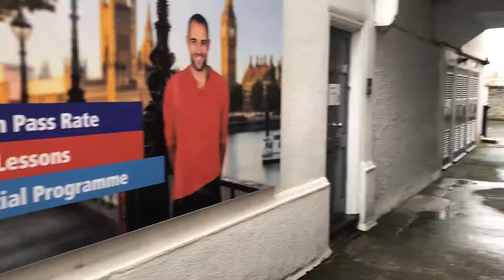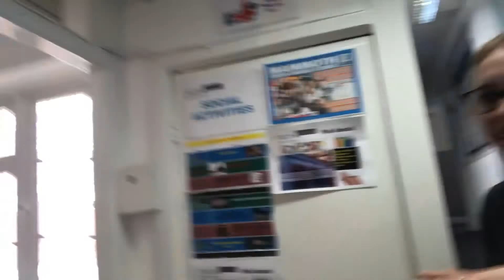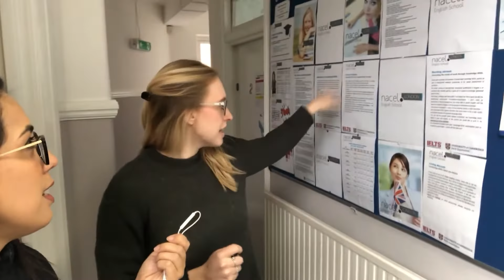TOUR pela minha ESCOLA em LONDRES | Ina in London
Quer estudar em Londres também? Saiba mais 👇🏽

► Ebook gratuito - Qual seu estilo de aprendizagem?